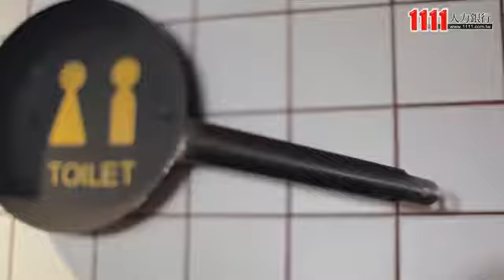艾爾生活態度股份有限公司企業介紹影片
艾爾生活態度股份有限公司
好飯食堂